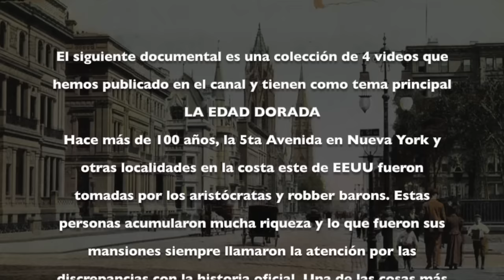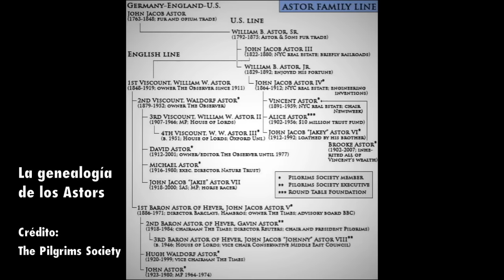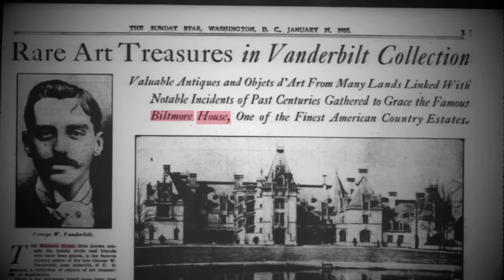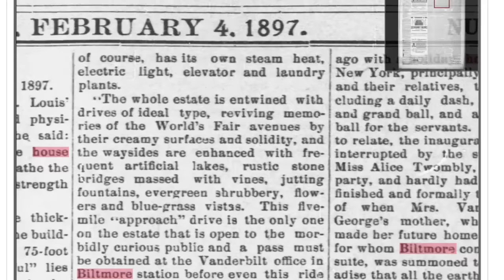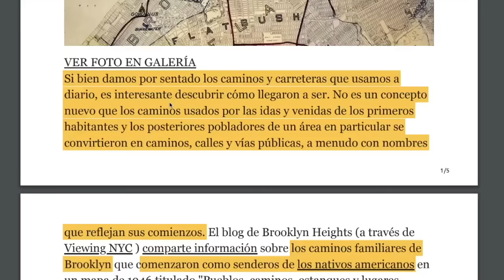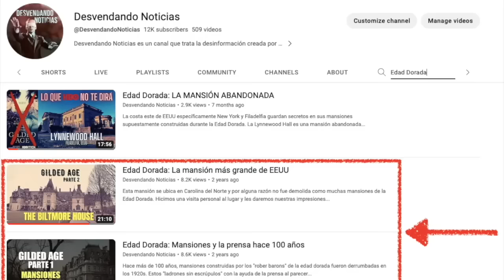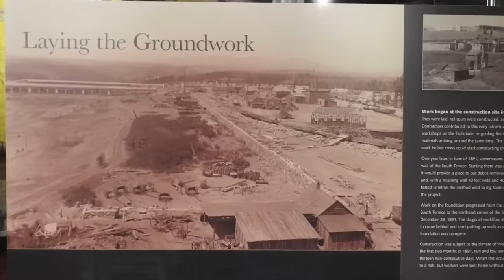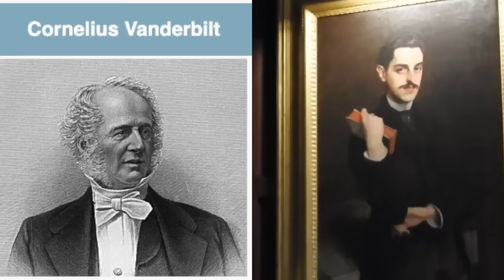La Edad Dorada (DOCUMENTAL)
Hace más de 100 años, la 5ta Avenida en Nueva York y otras localidades en la costa este de EEUU fueron tomadas por los aristócratas y ROBBER BARONS. Estas personas acumularon mucha riqueza y lo que fueron sus mansiones siempre llamaron la atención por las discrepancias con la historia oficial. Una de las cosas más llamativas es que de la noche a la mañana construían mansiones con una estructura muy avanzada y 30 años después las demolieron. Hoy en día unas pocas son museos o están abandonadas, pero la mayoría fueron destruidas con muy poco tiempo de  "haber sido construidas".